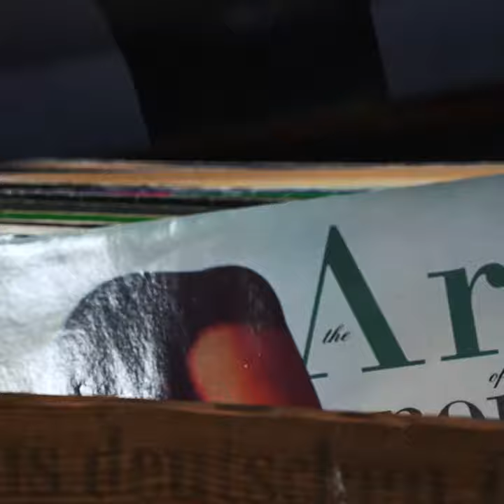How To | 🎧🎵 Hifi-Ecke einrichten | 📽️ Ganze Folge im Kanal!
Eine individuelle Hifi-Ecke ist dein größter Traum! Schau dir an, wie sich Ben diesen Wunsch erfüllt und erhalte tolle Tipps, wie du die richtige Atmosphäre zum Musikhören schaffst. Zum ganzen Video